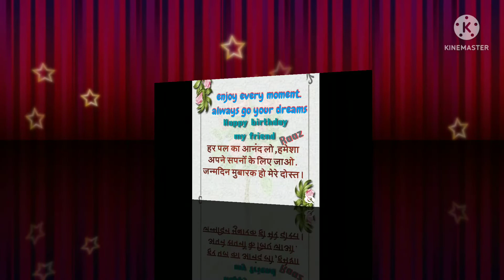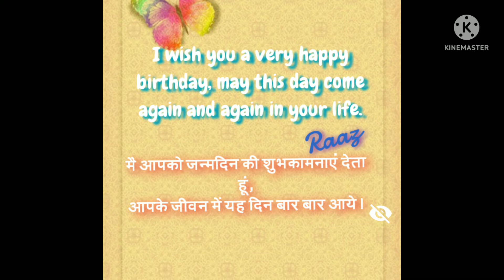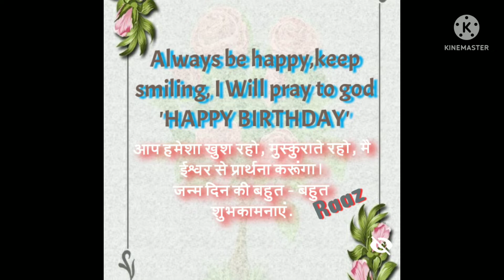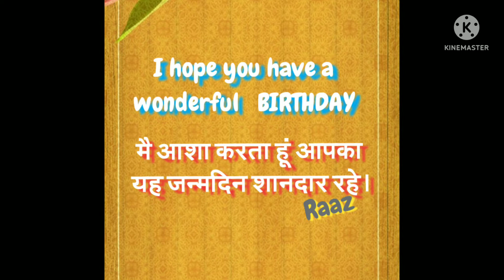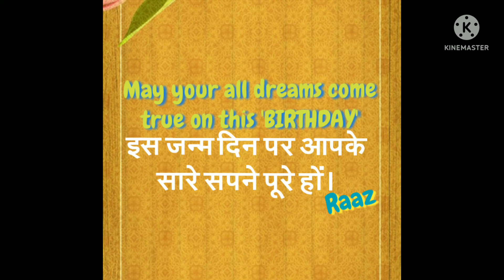BIRTHDAY SHAYRI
Birthday wishing shayrI